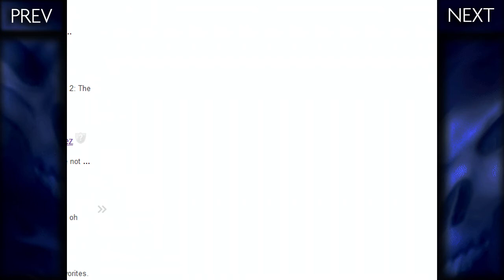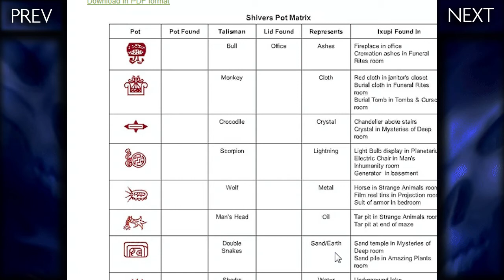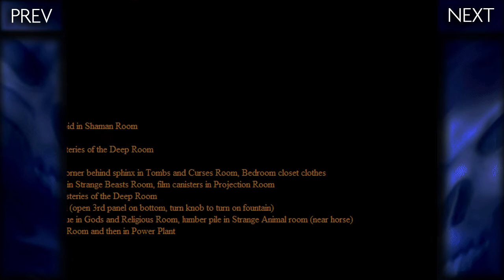Let's Play Shivers! (11)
The madness continues!